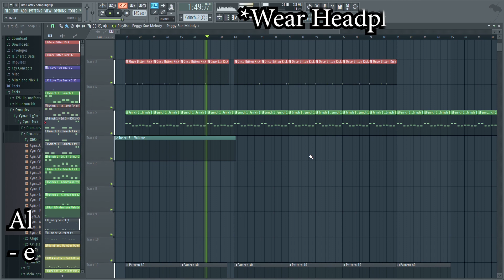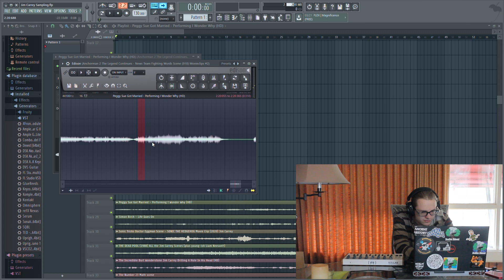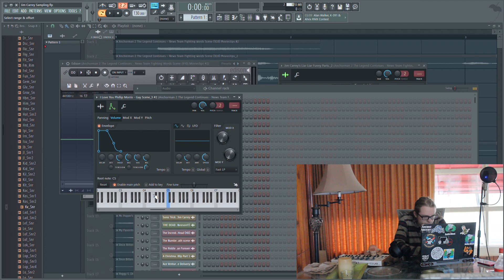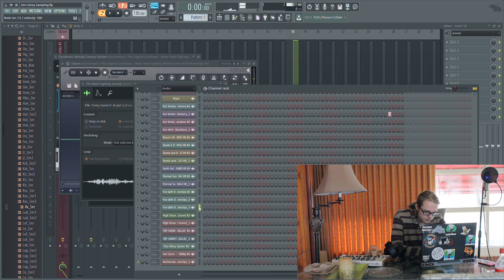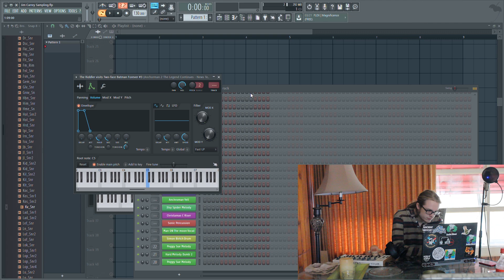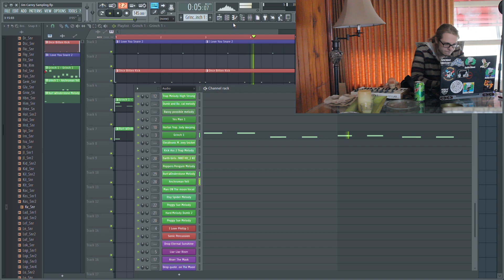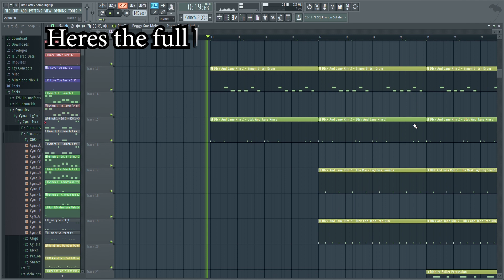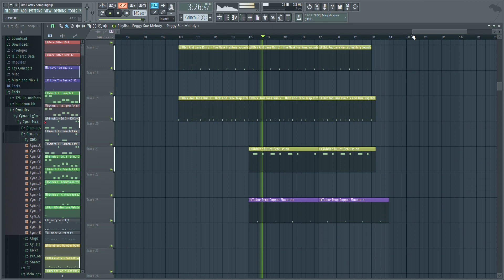Sampling EVERY Jim Carrey Movie into One Beat!!!!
Hello world! I sampled over 40 movies for this beat and it took longer then i can explain,  i am coming back a year and a half later to revitalize the views with tags and a new title YOUTUBE DO YOUR THING :) Love yall

The full beat is at 12:50 .!

Heres a list of all of the movies I sampled:
Dark Crimes - 2016
The Bad Batch - 2016
Dumb and Dumber Too - 2014
Anchorman 2 - 2013
Kick-Ass 2 - 2013
The Incredible Burt Wonderstone - 2013
Mr. Poppers Penguin - 2011
A Christmas Carol - 2009
I Love You Phillip Morris - 2009
Yes Man - 2008
Hortan Hears a Who! - 2008
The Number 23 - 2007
Fun With Dick and Jane - 2005
A Series of Unfortunate Events - 2004
Eternal Sunshine and Spotless Mind - 2004
Bruce Almighty - 2003
The Majestic - 2001
How The Grinch Stole Christmas - 2000
Me, Myself, And Irene - 2000
Man On The Moon - 1999
Simon Birch - 1998
The Truman Show - 1998
Liar Liar - 1997
The Cable Guy - 1996
Ace Ventura: When Nature Calls - 1995
Batman: Forever - 1995
The Mask - 1994
Dumb and Dumber - 1994
Ace Ventura: Pet Detective - 1994
The Itsy Bitsy Spider - 1992
High Strung - 1992
Pink Caddilac - 1989
Earth Girls Are Easy - 1988
The Dead Pool - 1988
Peggy Sue Got Married - 1986
Once Bitten - 1985
Finders Keepers - 1984
The Sex and Violence Happy Hour - 1983
Copper Mountain - 1983
All in Good Taste - 1983
Rubberface - 1981